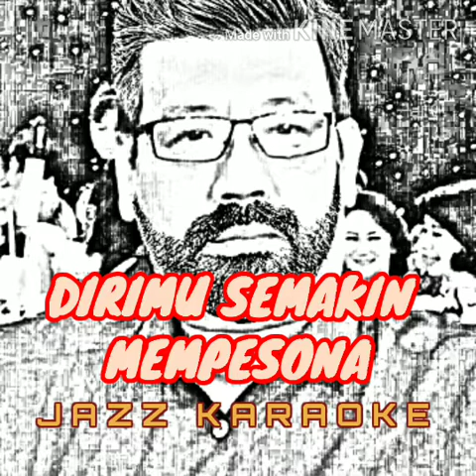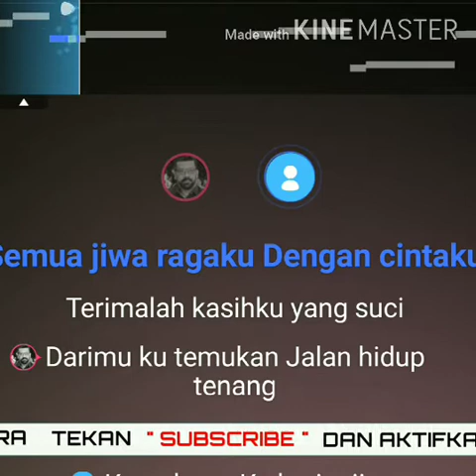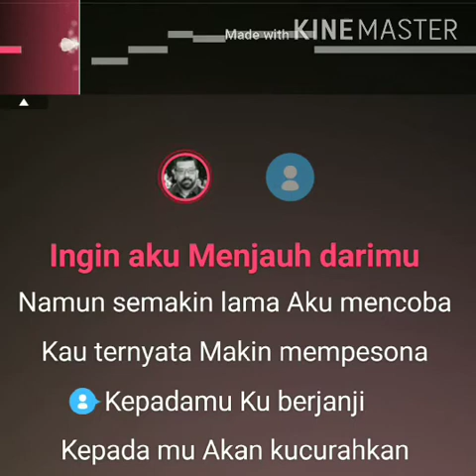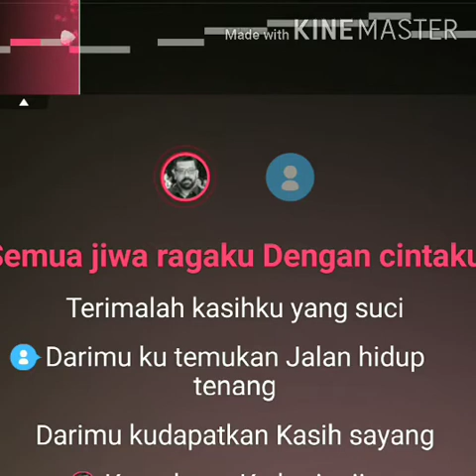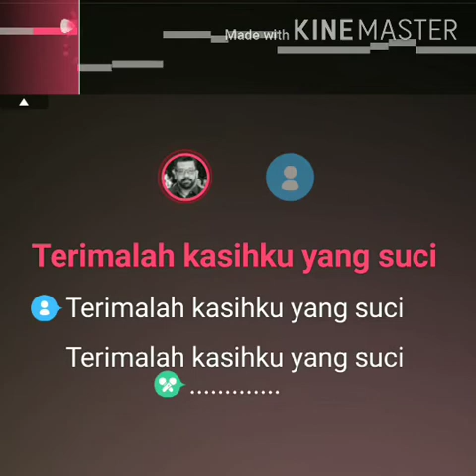DIRIMU SEMAKIN MEMPESONA ( JAZZ ) - KARAOKE TANPA VOCAL - KARAOKE LIRIK ON YOUTUBE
Vocal ; None

Created by KEONG ATRET music

DIRIMU SEMAKIN MEMPESONA - JAZZ KARAOKE LIRIK ON YOUTUBE